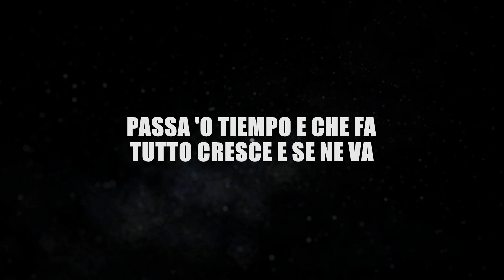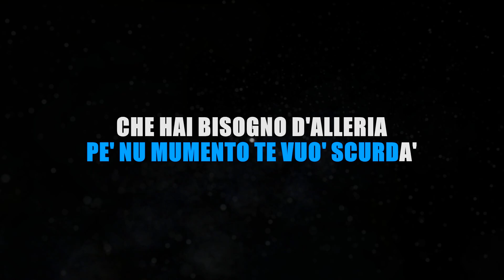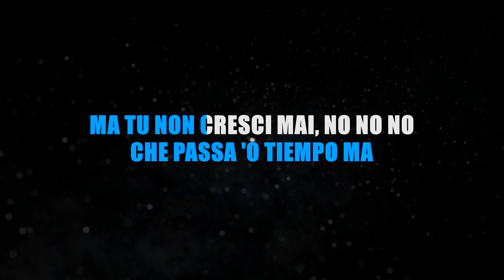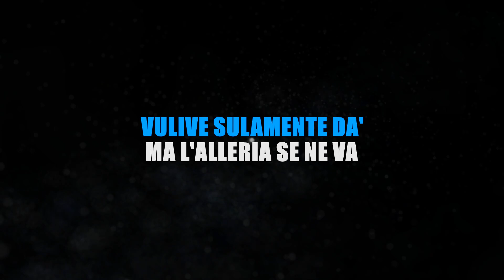Pino Daniele - Alleria - Karaoke Strumentale🎤